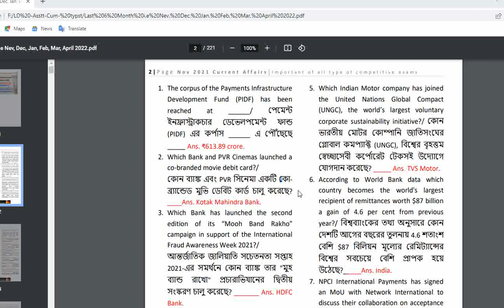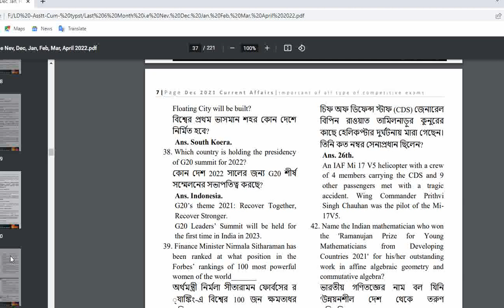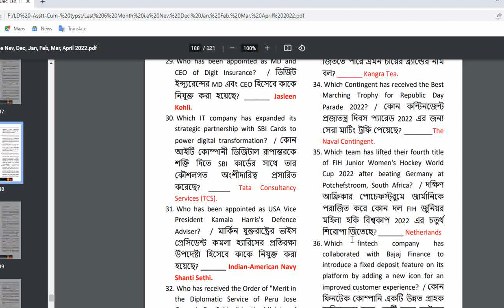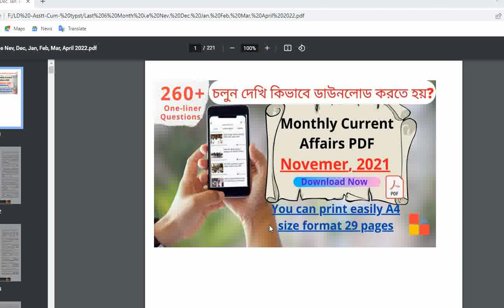Download Last 6 Month i.e Nev, Dec, Jan, Feb, Mar, April 2022 Current Affairs PDF|| TPSC|| Fireman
Download Last 6 Month i.e Nev, Dec, Jan, Feb, Mar, April 2022 Current Affairs PDF|| TPSC|| Fireman|| SSC|| Bank Exam etc.
Download Monthly Current Affairs || চলুন দেখি কিভাবে ডাউনলোড করতে হয়?

Download complete  Last 6 Month i.e Nev, Dec, Jan, Feb, Mar, April 2022 month current affairs from below link  ⬇️⬇️⬇️

|| January 2022 || Important for all upcoming competitive exams